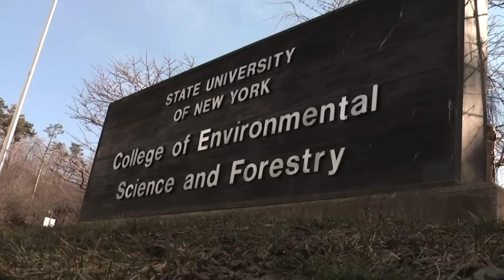Why ESF for Chemistry?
Learn what SUNY-ESF has to offer in undergraduate and graduate study in chemistry.